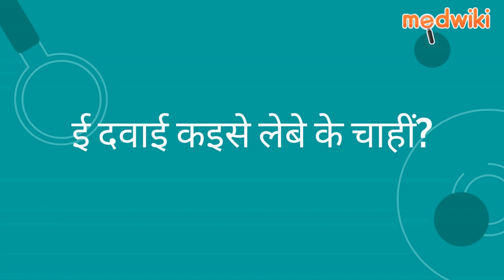ह्यूमन मिक्सटार्ड 70/30 सस्पेंशन इंजेक्शन 100आइयू/एमएल | AI Uses, Work and How to take In Bhojpuri.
ह्यूमन मिक्सटार्ड 70/30 सस्पेंशन फॉर इंजेक्शन 100आइयू/एमएल
Composition- इंसुलिन आइसोफेन/एनपीएच (70%) + मानव इंसुलिन/घुलनशील इंसुलिन (30%)

Introduction
एकर इस्तेमाल डायबिटीज से पीड़ित लोग में ब्लड शुगर के स्तर के नियंत्रित करे खाती कईल जाला।

इंसुलिन आइसोफेन/एनपीएच अवुरी ह्यूमन इंसुलिन/घुलनशील इंसुलिन के संयोजन सामान्य रूप से शरीर से बने वाला इंसुलिन के बदल के काम करेला अवुरी शरीर के ऊर्जा खाती चीनी के इस्तेमाल में मदद करेला।

ई दवाई रउरा अपना डाक्टर भा नर्स से मिल जाई. अपना के देबे के कोशिश मत करीं.